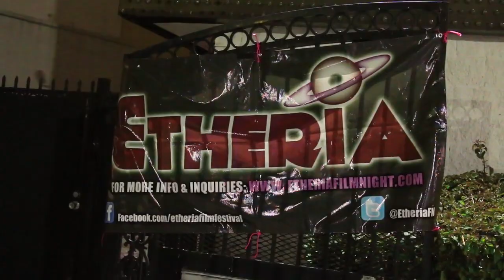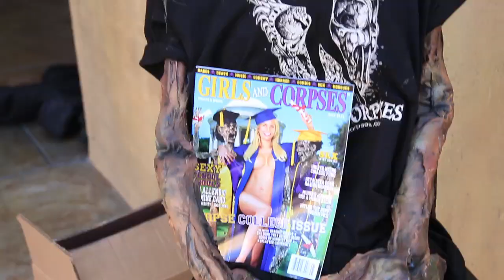More fun from The Etheria Film Festival sponsred by Girls and Corpses Magazine